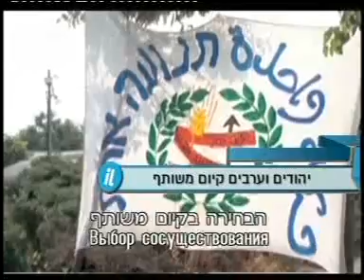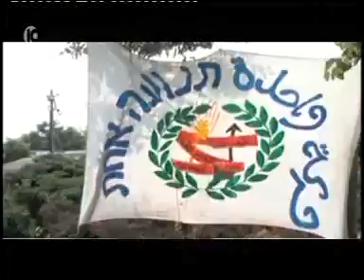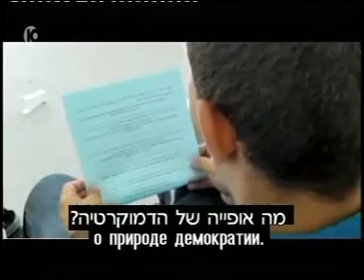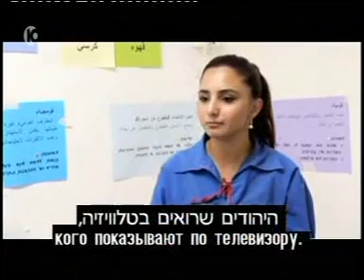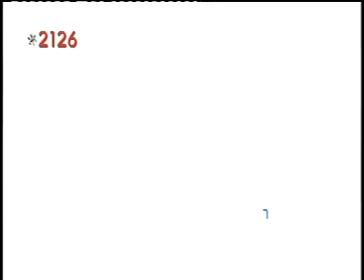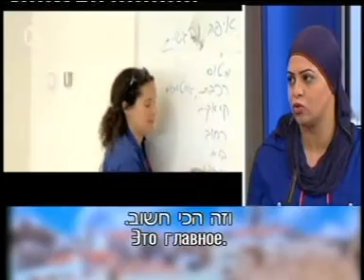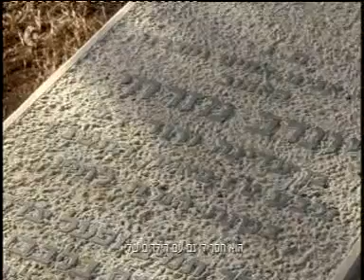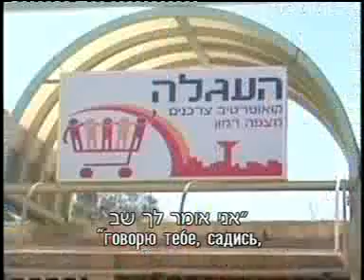דרור ישראל - תכנית "נקודה IL" בערוץ 10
התכנית "נקודה IL" בערוץ 10 מקדישה פרק שלם לתנועת דרור ישראל. בתכנית על הפעילות החינוכית של התנועה, מודל קיבוץ המחנכים, מיזמים חברתיים ועוד